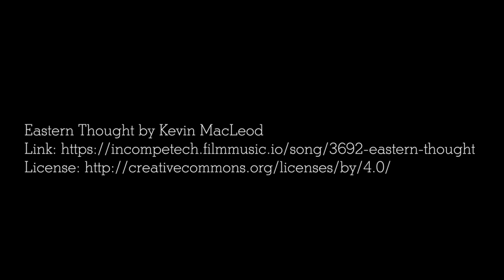Growing a Green Tea Tradition in Bhutan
Despite its proximity to Assam and Darjeeling's long-standing tea industries, growing tea in the remote nation of Bhutan is unheard of. This is the story of the country's only green tea farmers, and how they're building a not just a new tradition, but a path to economic self-sufficiency.

Special thanks to Katherine Whittaker for editing this video.